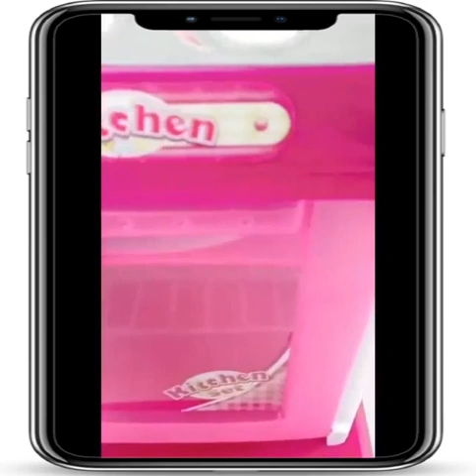Mainan masak-masakan mainan anak